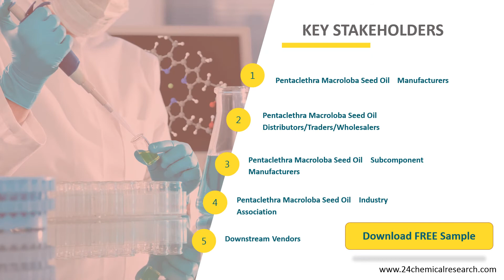Pentaclethra Macroloba Seed Oil Market Research Report 2020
The Pentaclethra Macroloba Seed Oil market is analysed and market size information is provided by regions (countries). The report includes country-wise and region-wise market size for the period 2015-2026.